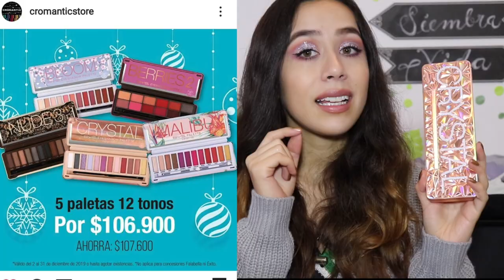Haul #5 del mes (mejor dicho ¡De 6 MESES!) ·Cat G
HOLAAAAAA
¡El día de hoy les dejo mi quinto haul del mes!

Si tienen alguna duda de alguno de los productos no olviden dejarla en los comentarios que los responderé

Links cosas:
Rueda miniso
Oriflame:
Pestañina
Cromantic:
Euphoria
O'boticario:
Base
Farmatodo:
Shampoo
Navissi:
Abrigo
Ela:
Saco blanco y saco gris